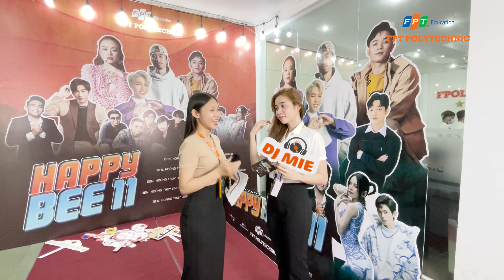Cảm nghĩ của sinh viên FPT Polytechnic khi cầm tấm vé Happy Bee 11 trên tay